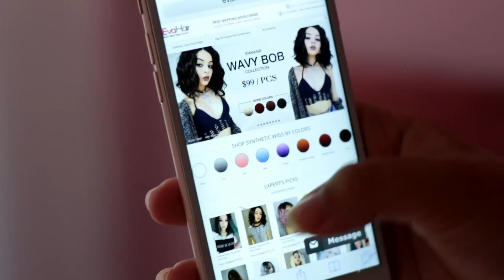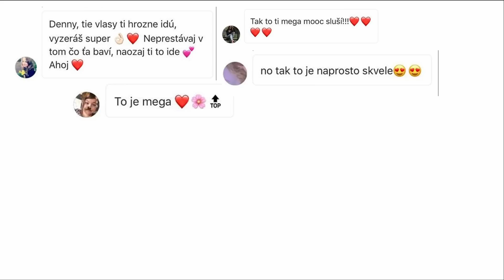SUMMER HAIRSTYLES | Denny Canton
*Rozklikni pro více informací*

Kdybyste si NÁHODOU chtěli objednat něco z jejich stránek, slevový kód na 15% je ZDE: